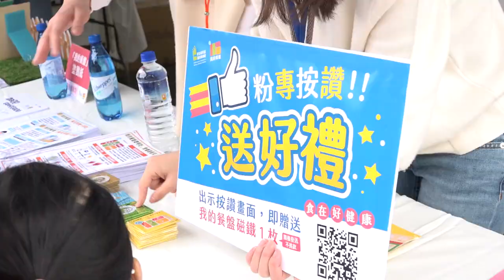潘若迪＆星級教練團隊【2020.12.19 國產鮮乳活動精華】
國民健康署 國產鮮乳運動會
「舞動有氧好活力」舞台活動